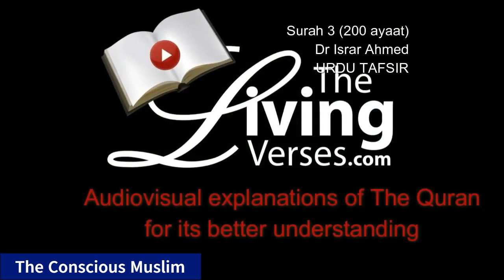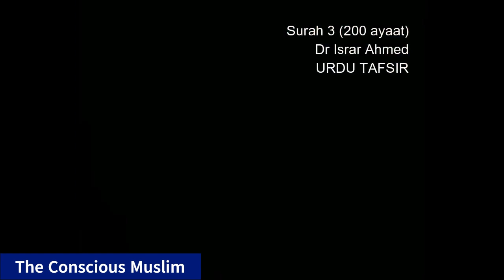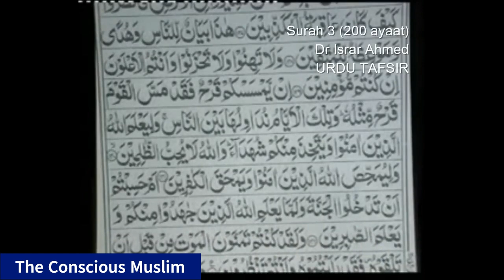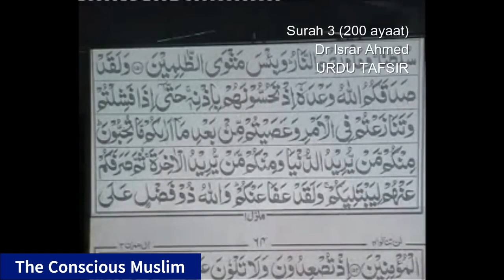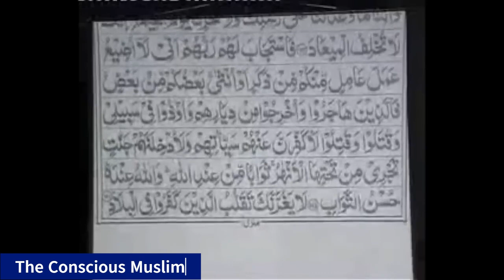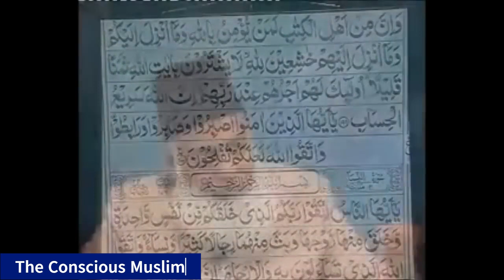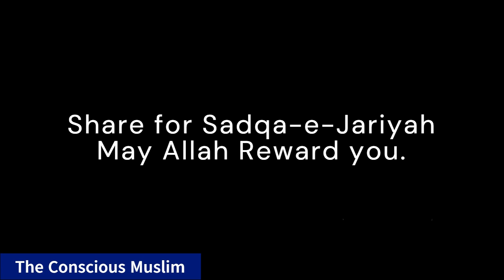Bayan ul-Quran | Part 003/114 | Surah Aal-e-Imran (Family of Imran) | Dr. Israr Ahmed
Makki ya Madni: Surah Aal-e-Imran Madani Surah hai. Yeh hijrat ke baad Madina mein nazil hui, jisme ghazwa Badr aur ghazwa Uhud ke hawalay milte hain.
Ruku: Surah Aal-e-Imran mein 20 ruku hain.
Sajda: Surah Aal-e-Imran mein koi sajda nahi hai.

Brief of Surah:
Surah Aal-e-Imran Quran ki ek aham Surah hai jo Bani Israel aur Nasara (christians) ke aqeeda aur islami aqeeda ke darust mawaqe ko wazeh karti hai. Is Surah ka aik aham hissa Hazrat Imran (AS) ke khandan ke qissay aur Hazrat Isa (AS) ki paidaish aur unki haqaniat par mabni hai.

Surah ke aghaz mein Allah ki wahdaniyat aur Quran ki haqaniat ka zikr hai. Iske baad ghazwa Badr aur ghazwa Uhud ke hawalay aate hain, jinmein musalmanon ke imtihan aur unhein Allah par bharosa rakhne ki taleem di gayi hai. Surah ka aik aham hissa Ahle Kitab (yahood-o-nasara) ke aqeeda ko samjhane aur unhein islam ki dawat dene par mabni hai.

Surah Aal-e-Imran ke akhir mein Allah ka waada hai ke wo sabar aur taqwa ikhtiyar karne walon ko kamiyabi ata karega. Is surah mein ek aham talimat yeh hai ke musalmanon ko her surat mein haq par qaim rehna chahiye aur unhein Allah par bharosa rakhna chahiye.